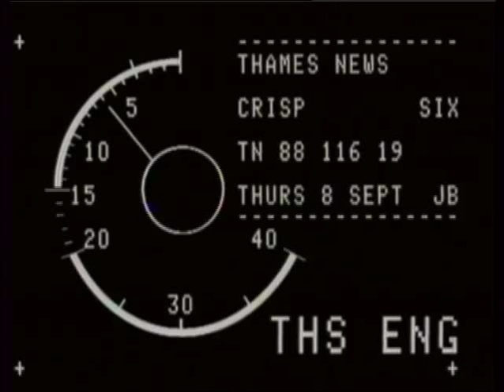Naked Civil Servant - Quentin Crisp- Thames news - 1988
Speaking about his life, and his one man show.